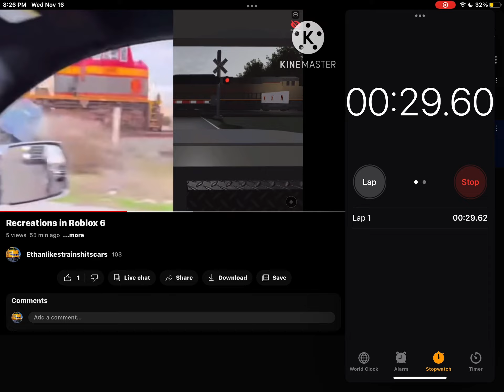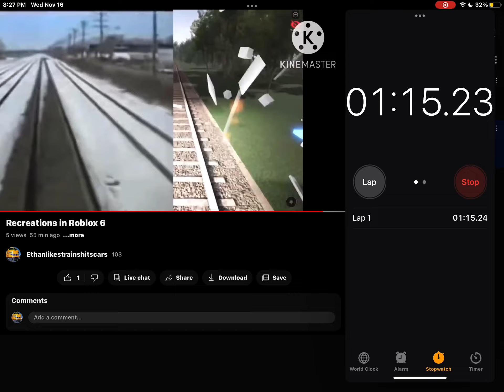Recreations 6 2x speed lol